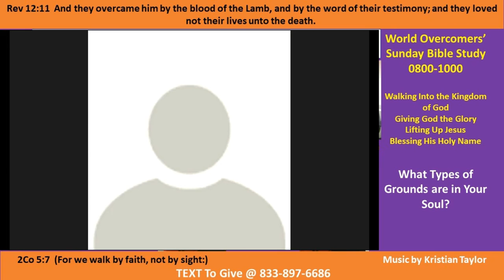Types of Grounds in Your Souls- Pt G-3 - Kenny-WOCM -25 Apr 21 - Giving God all the Glory --